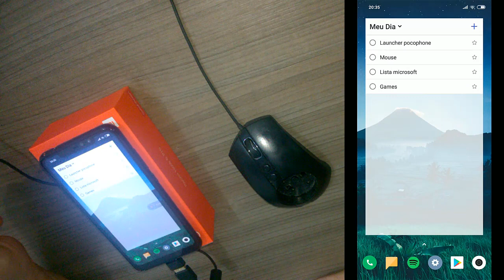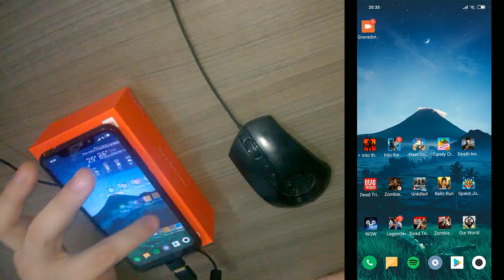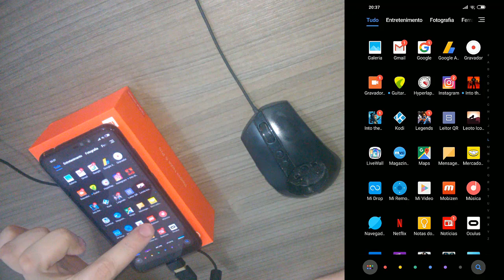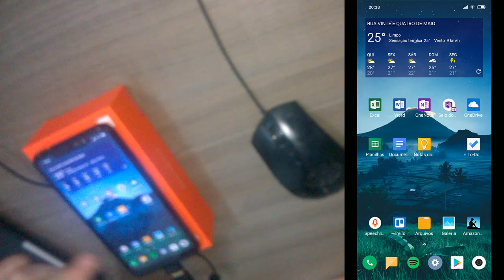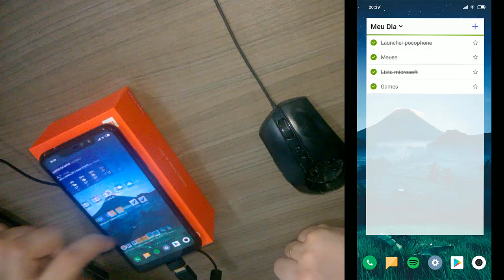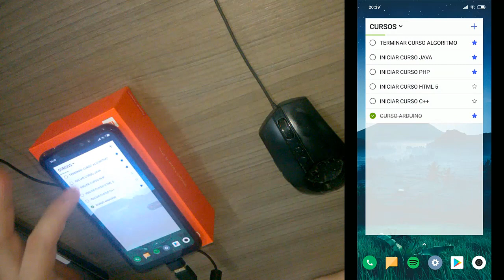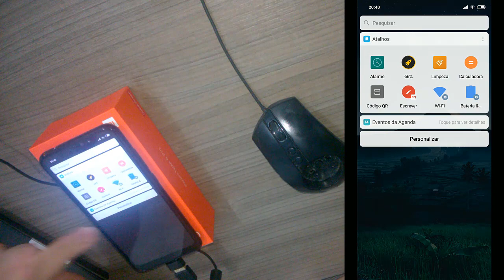Customizando Redmi Note 6 PRO - Launcher e + Dicas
Compre seu Note 6 pro AQUI!

OTG para ligar o MOUSE

MELHOR MOUSE por esse valor